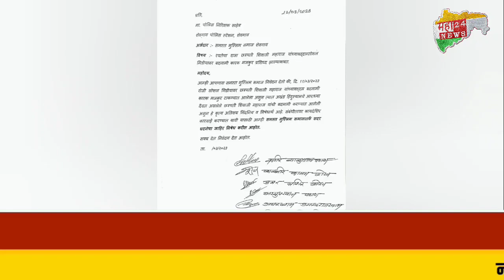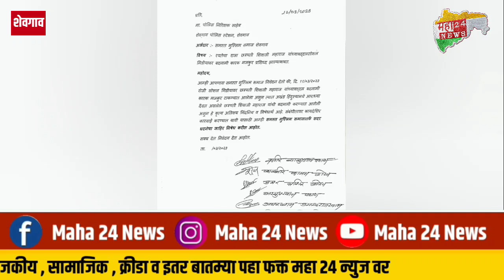मुस्लिम समाज शेवगांव यांनी केला रविवारी सायंकाळी पोलीसाना निवेदन देऊन निषेध व्यक्त !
शेवगांव मुस्लिम समाजाच्या वतीने छत्रपती शिवाजी महाराज यांच्या  बदनामीकारक  व्हायरल  मेसेजचा  मुस्लिम समाज शेवगांव यांनी केला रविवारी सायंकाळी  पोलीसाना निवेदन देऊन  निषेध व्यक्त !